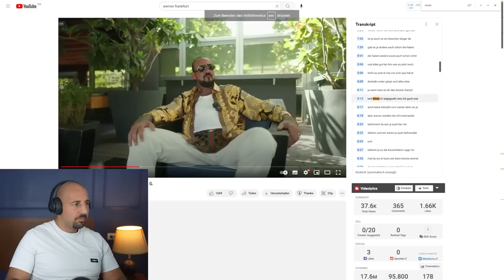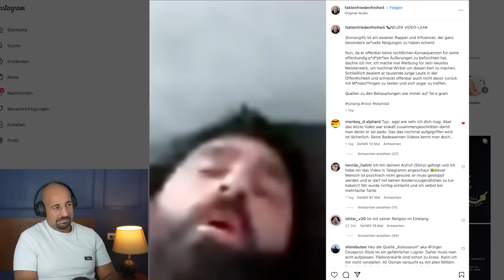Sinan G: Neue Anschuldigung gegen den Skandal-Rapper!